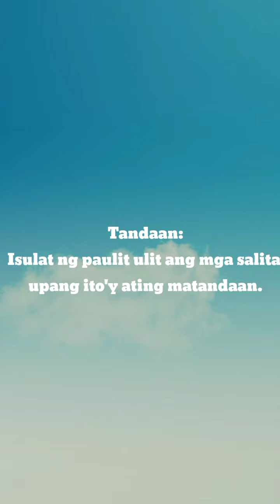ARALIN 29 sa Istenong Filipino